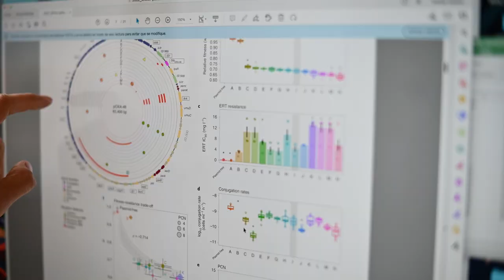CSIC Cicerón 1.3. Mecanismos de resistencia de las superbacterias. Álvaro San Millán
El investigador Álvaro San Millán (CNB-CSIC) estudia los plásmidos, unos elementos genéticos móviles responsables de que los mecanismos de resistencia se diseminen entre las bacterias. Su investigación podría contribuir al desarrollo de nuevas terapias contra las superbacterias portadoras de estos plásmidos de resistencia.